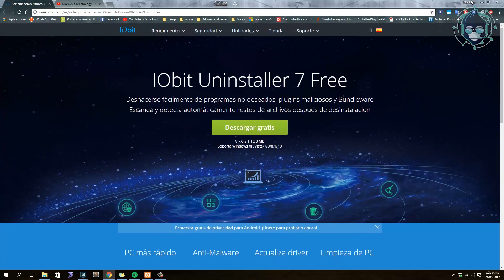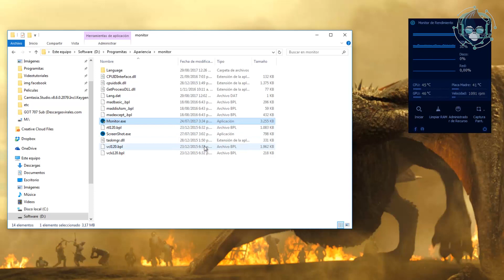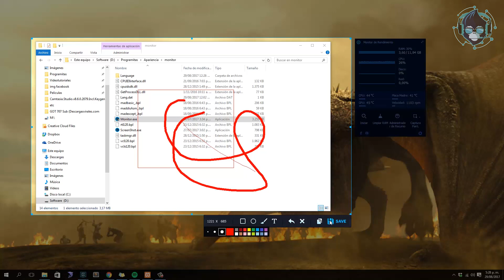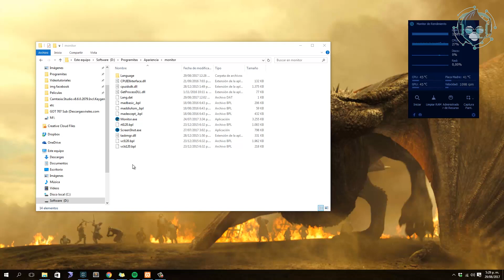Gadget Monitor de rendimiento windows | temperatura [CPU] [GPU]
Monkeyelgrande

Tu canal de tecnología